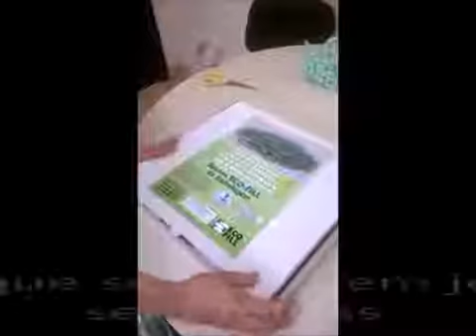Embalagem de alta proteção - Eco-Fill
A embalagem para alta proteção, como o nome já diz é usado para assegurar que o produto ao ser transportado chegue intacto ao seu destino. Veja mais no link abaixo!

O uso da embalagem de alta proteção

A embalagem de proteção é utilizada por diversos ramos, sejam eles industriais ou comerciais para a melhor segurança de um produto ao ser transportado.

Este tipo de embalagem é fabricado com espuma totalmente biodegradável, sendo esta ecologicamente corretos.

Segmentos que fazem uso da embalagem

- Empresas de entrega;
- E-commerces;
- Empresas de logística;
- Montadoras de automóveis;
- Entre outros.

Vantagens da embalagem

- Maior proteção ao produto;
- Excelente custo x benefício;
- Preço acessível;
- Entre outras.

Para conhecer muito mais informações sobre a embalagem de alta proteção basta clicar no link abaixo e conhecer o catálogo de produtos da empresa Eco-Fill!